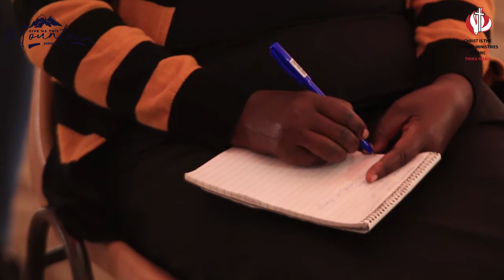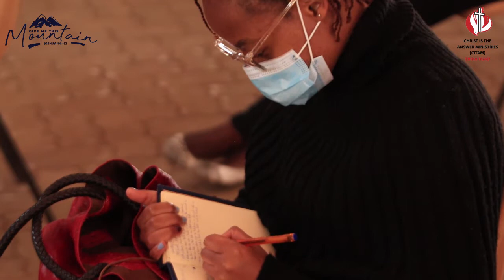THE LOVE STORY || RUTH AND BOAZ || Pastor Janet Kariuki || SUNDAY SERVICE